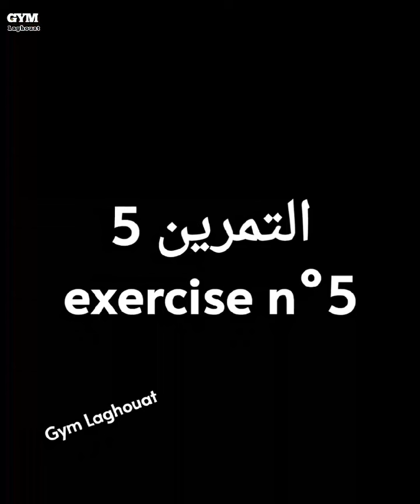لمن يعاني ضعف في عضلة السواعد 💣💣 إليكم تمارين متنوعة العضلة السواعد 💢💯